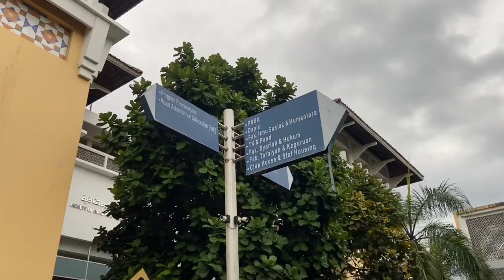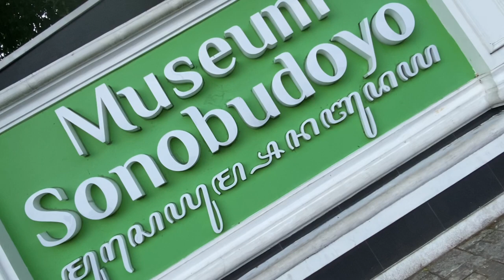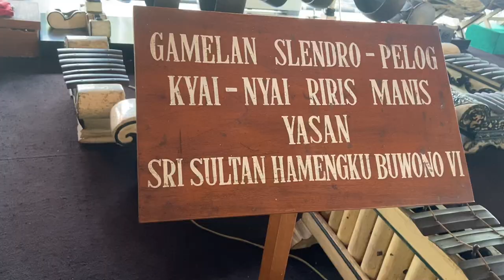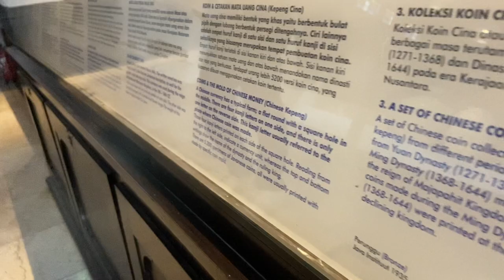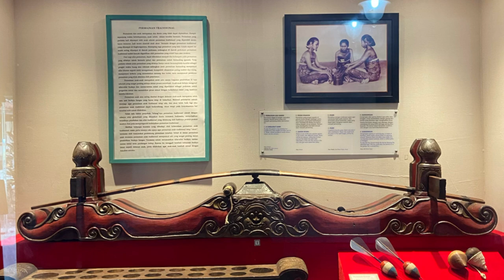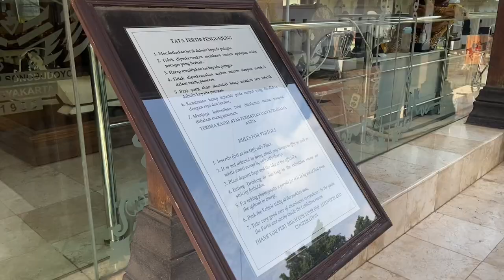Arabic Vlog 3_Muhamad Khanif_UIN SUNAN KALIJAGA